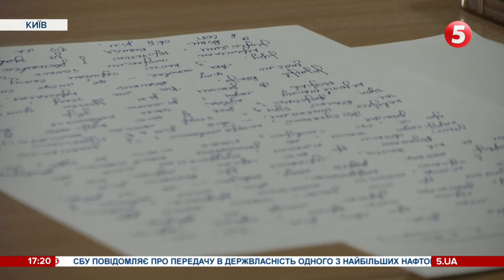У бомбосховищі, без світла: як українці писали радіодиктант національної єдності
У бомбосховищі, в напів темряві і під загрозою повітряних тривог. Так цього року українці писали диктант національної єдності. 9 листопада в Україні традиційно відзначають день української писемності та мови. А традиція писати диктант єдності всією країною почалася ще 2000. До процесу долучилися актори кіно й театру, репери, блогери, школярі, вчителі та військові. Як мова об'єднала українців - у репортажі Ганни Рибалки.

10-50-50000 - будь-яка сума має значення.
Разом переможемо!
Слава Україні!